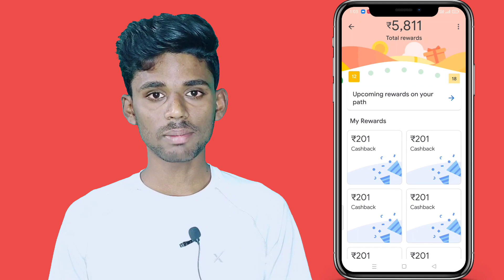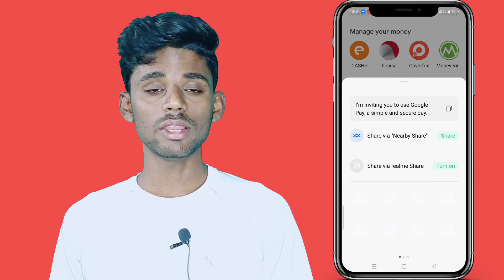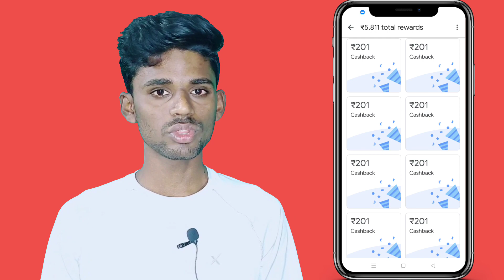Google Pay Se Paisa Kaise Kamaye 2022 | How To Earn Money Online For Students Without Investment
MY EQUIPMENT

Boya-by-M1 Mic 🎤

Digitek Tripod

Green Background

Black Background

tag for reference: Google pay se paise Kaise kamaye,online earning, work from home,online Ghar baithe paise Kaise kamaye,earn 201 daily from Google pay,Google pay refer & earn,Google per dost Ko invite kaise karen,online Ghar baithe paise Kaise kamaye,Google per earning, lGoogle per se paisa kamao,Google per earning proof,Paisa Kaise kamaye Google per se,Google pay,Google pay reward,Google pay cashback,how to earn money from google pay,Zeya Technical,how to earn money online.how to earn money online for students without investment